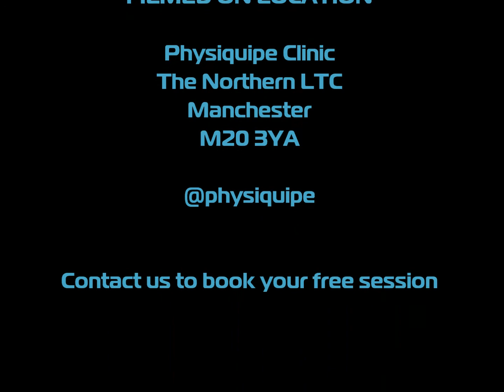Mike Carolan on the AlterG